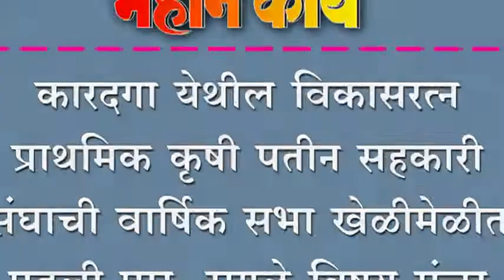कारदगा येथील विकासरत्न प्राथमिक कृषी पतीन सहकारी संघाची वार्षिक सभा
कारदगा येथील विकासरत्न प्राथमिक कृषी पतीन सहकारी संघाची वार्षिक सभा खेळीमेळीत पडली पार. सगळे विषय मंजूर.